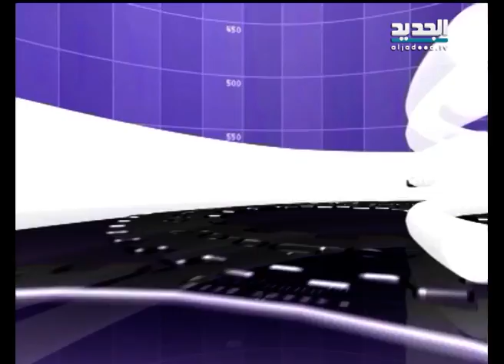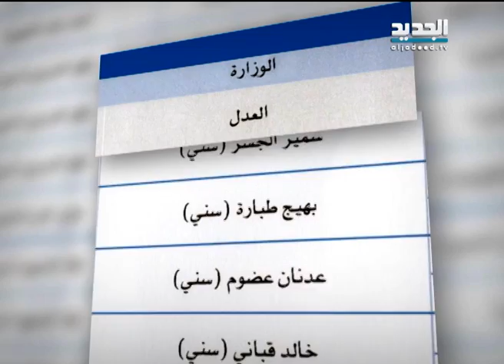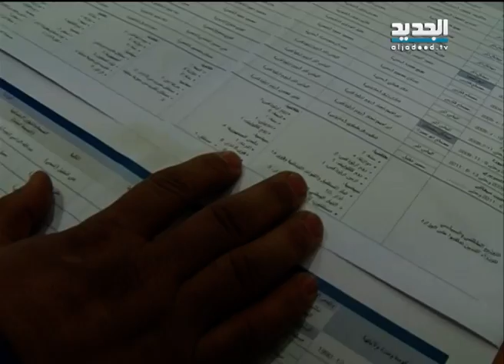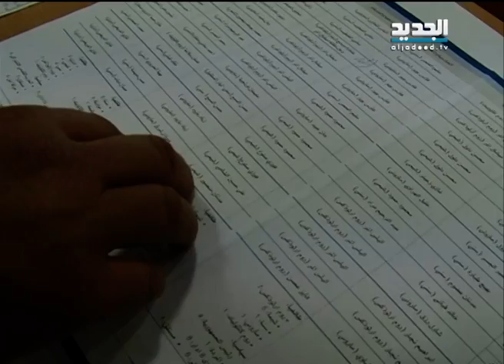الاسبوع في ساعة حلقة 09 -02 - 2014 كاملة